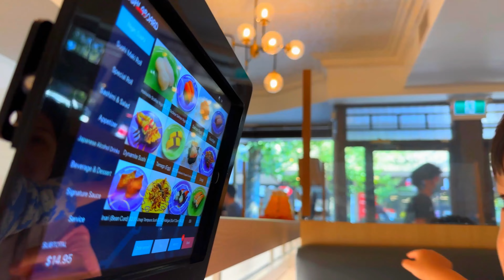Fun outdoor Playground For Kids with Evie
Indoor Playground for kids fun Play time with Evie,  There's lots of fun children activities that's fun for the whole family!